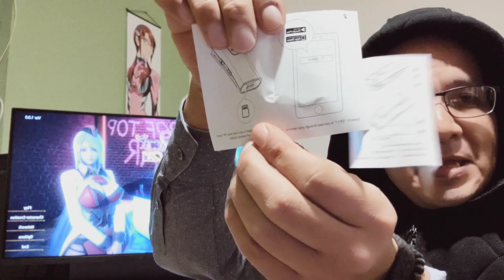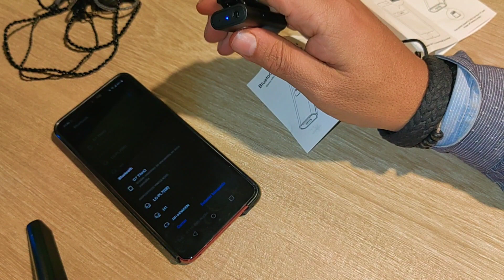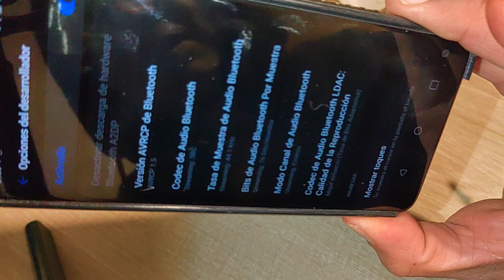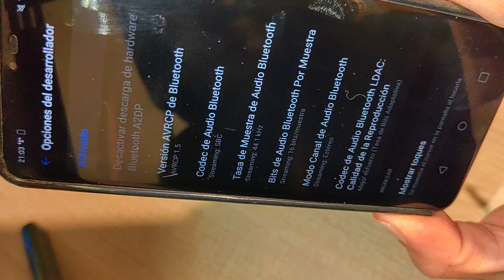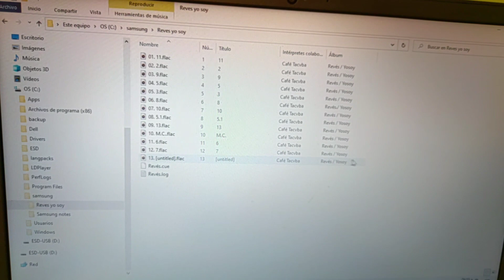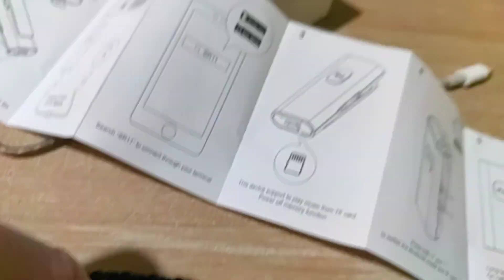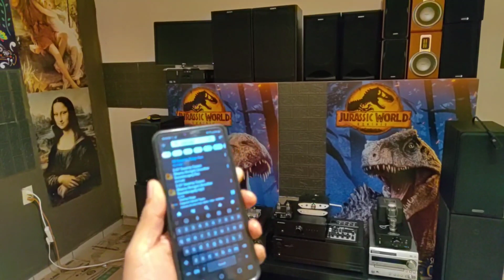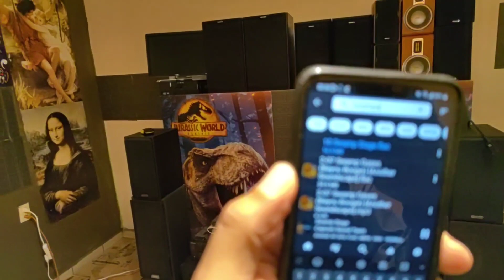SR11 / Un Bluetooth DAC del tianguis